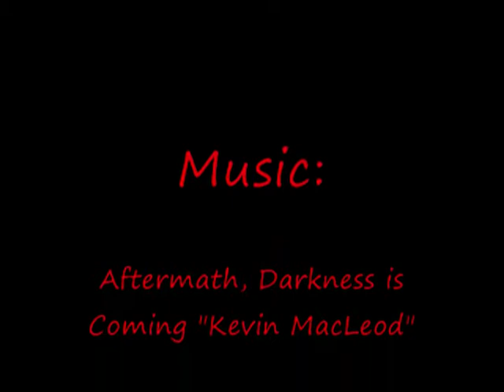Chromosome trailer.wmv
Mankind Is In A Fight For its survival. A new homo genus is on the rise.